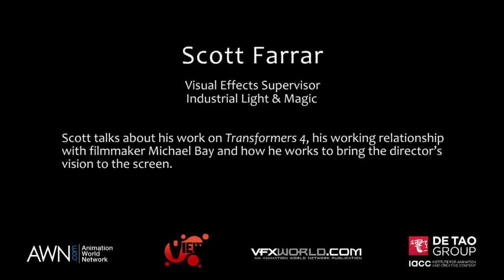AWN Professional Spotlight VIEW 2014Scott Farrar Part 1